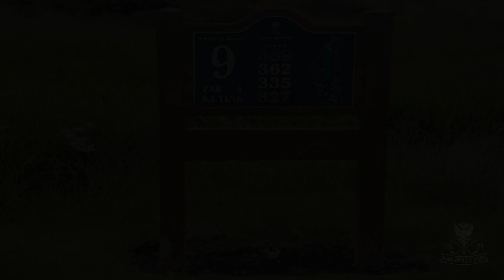HOLE 9 - WHINNEY KNOWE - LANARK GOLF CLUB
362yds - PAR 4